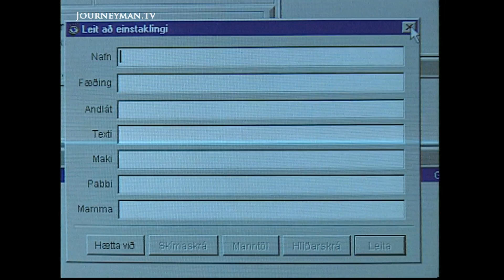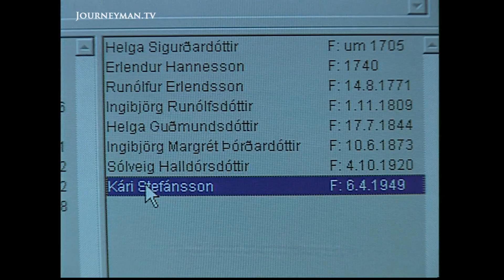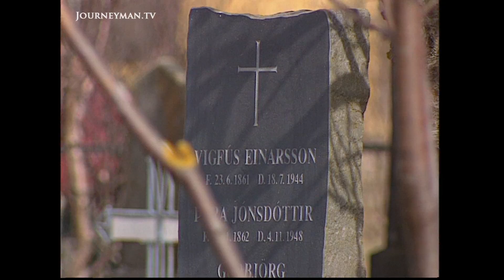The Extraordinary Project Mapping Iceland's Gene Pool (1999)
The Gene Bank (1999): After centuries of isolation, Iceland is like a genetic snapshot of the last millennium. One company aims to study it.

Riding atop his replica longboat Gunnar Eggertson can be sure that he is following the winds of his Viking ancestors, for 85% of Iceland's population can be traced back to their 9th century forefathers. "The fact that we have this genealogy of the entire nation centuries back in time is a miraculous instrument to use in the study of genetics in human disease," enthuses scientist Kari Stefansson. deCODE wants to map the genes of the entire population. A pharmaceutical giant is promising $200 million, should they succeed. But Icelanders are divided on the benefits of the project. Many feel uncomfortable about their genetic information being used for commercial purposes, and the church is question the ethics involved in the study. For those involved however, it's the opportunity of a lifetime: "The potential for medical research is staggering. It could not only unlock the secrets of diseases, it could also warn people years ahead of the dangers they might face."